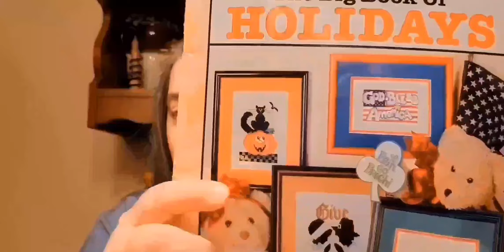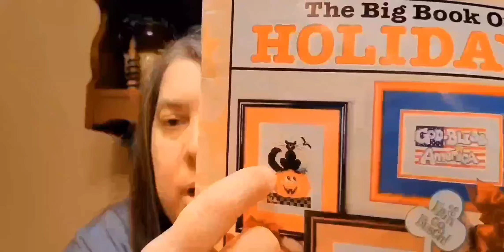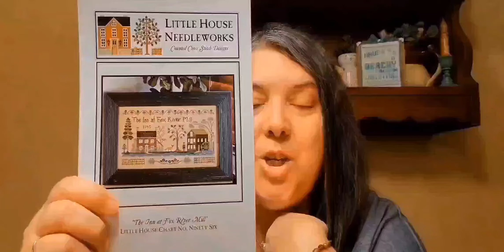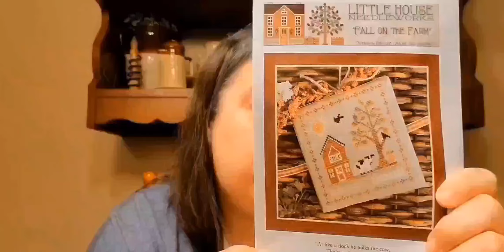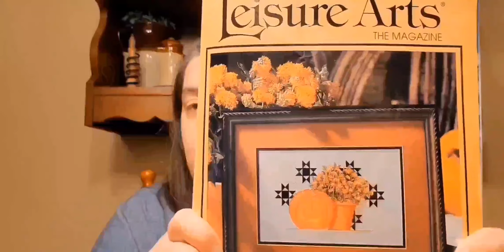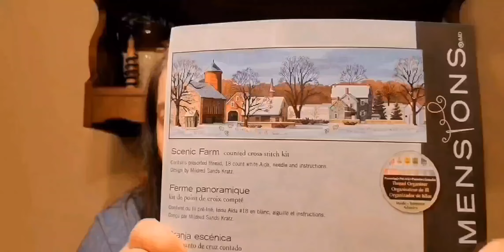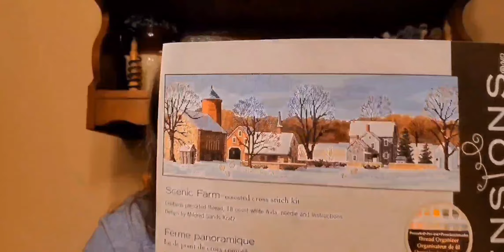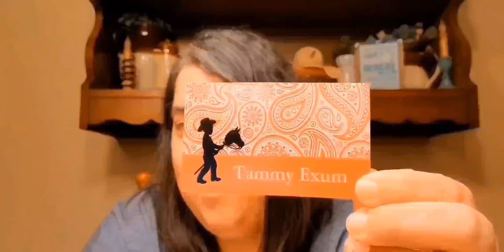Flosstube # 9 ~ WIPS | DIMENSIONS SAL | PROJECT BAGS | SHOUT OUTS